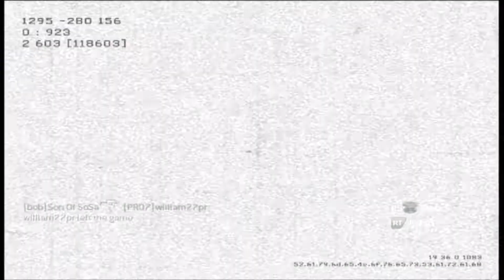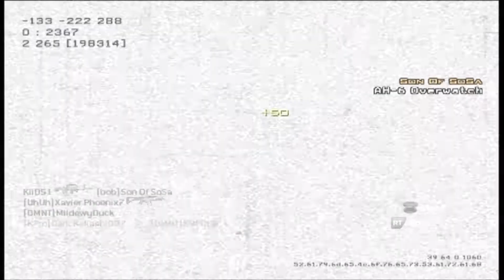CoD Modern Warfare 3 LCO Ep. 61 (Phoenix`s Ending M.O.A.B)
Featured Teammates :

- Son Of SoSa
- BlackTankTop
- Xavier Phoenix
- SirWetzely
- G35